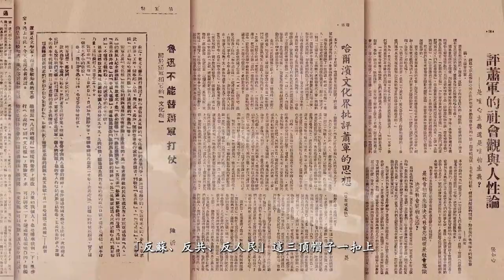萧军六记 A Life in Six Chapters (预告片 Trailer) ( 魏時煜 S. Louisa Wei)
《萧军六记》围绕左翼作家萧军起伏跌宕的人生，呈现了他所经历的二十世纪的中国。1931 年日军侵占东北之后，他和萧红逃离哈尔滨，在上海受到新文学之父鲁迅先生的提携，以《八月的乡村》蜚声文坛。从东北到上海、到延安、到北京，萧军所交往的文学名家无数，与萧红是叁十 年代最着名的文坛隽侣，与胡风和聂绀弩同爲鲁迅“最后的弟子”，与丁玲、艾青、舒群、白朗、罗烽等人的友谊复杂而深厚。萧军一直秉承鲁迅精神，不愿为任何政治党派左右。抗战期间，他在延安结识了毛泽东、周恩来、陈云、彭真等中国共产党高级领导人，但本人却一直未入党。

A Life in Six Chapters presents a visual portrait of Xiao Jun (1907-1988), a left-wing Chinese writer who befriended the literary figure Lu Xun and the political giant Mao Zedong. The film spans more than 60 years from the 1920s to the 1980s, taking a tour of China’s literary scene, and introducing renowned writers like Lu Xun, Xiao Hong, Hu Feng, Ding Ling, Nie Gannu, Ai Qing, Lao She, and more. Xiao Jun’s romances and struggles are set against the backdrop of twentieth century China, including the 14-year Sino-Japanese War, the Communist rectification campaigns, post-1949 political movements, the chaotic years of the Cultural Revolution, and, finally, the early years of the country’s opening-up.

A disciple of Lu Xun, Xiao Jun tried throughout his life to hold on to his mentor’s spirit of intellectual autonomy free from political influence. Although he befriended some of the CCP’s top leaders, from Mao Zedong and Zhou Enlai to Chen Yun and Peng Zhen, he never joined the party. Even a campaign of criticism against him could not persuade him and he is remembered as one of a few Chinese writers who survived without bending to politics.